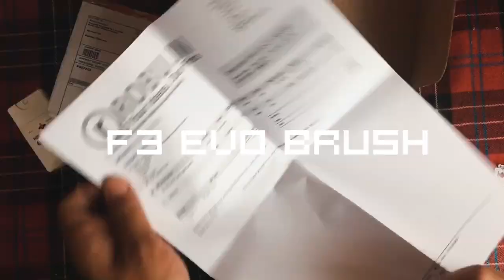Kumno ban shna Drone ha ing (khasi)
Ha kane ka video ngan hikai kumno ban shna drone.

Ia kane ka drone lah ban ioh na Robu.in ha ki kits categories.

Lada phi kwah ban order lade ioh kum kane ka drone, sa comment hangne video bad ngan sa batai ia ka dor jong kane ka drone.

Kane kadei ka F3 Evo flight controller Drone kaba rit kaba la shna na ka bynta ki ba nang sdang ban pynher drone lane beginners drone ba ki ong.